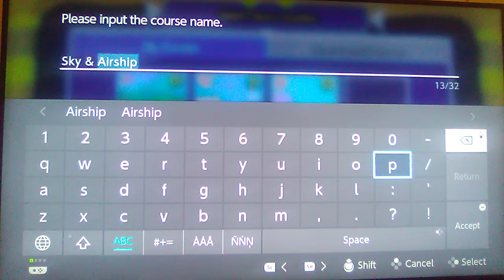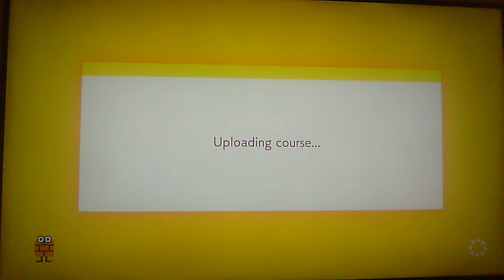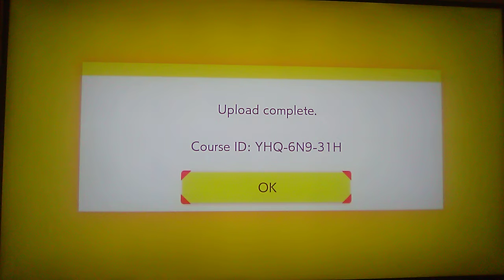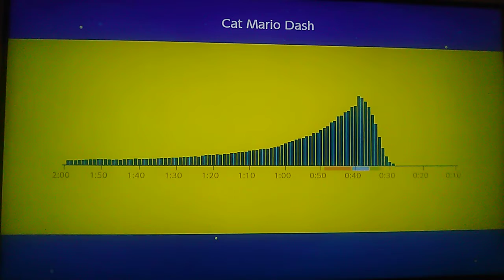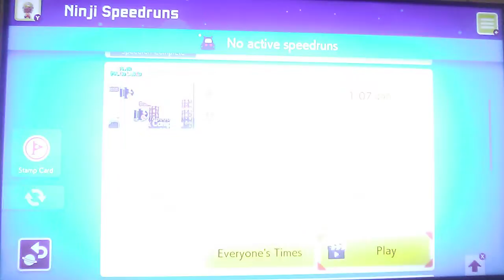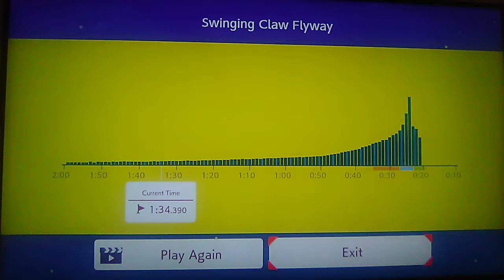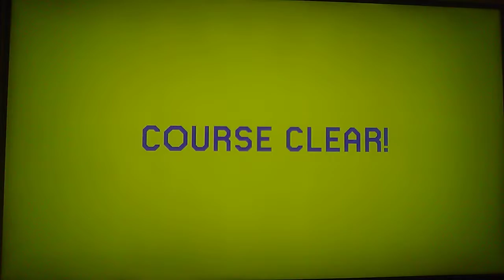New Level Made[Super Mario Maker 2][Road To 1K](Read Description)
Luigi And I Made A New Level On Super Mario Maker 2 Go Head And